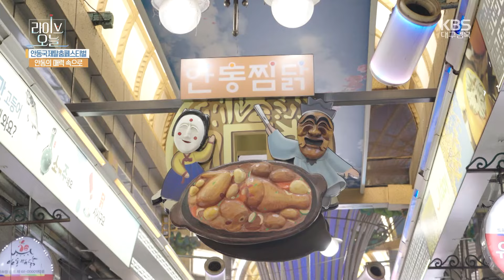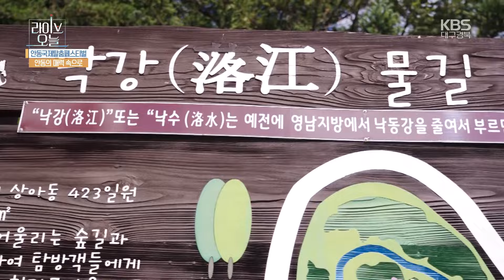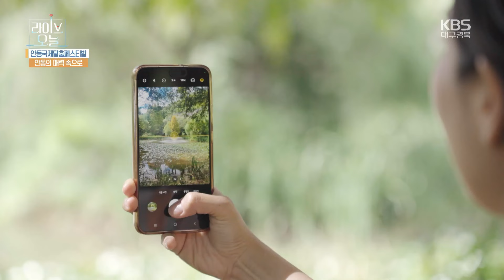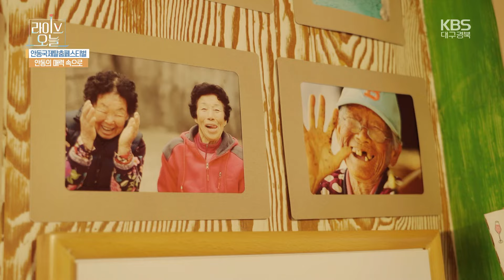[라이브오늘_안동국제탈춤페스티벌 현장을 가다] 나에게 주는 선물, 안동 쉼표 여행 | KBS대구 240927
이제는 마을의 민속 놀이를 넘어

세계적으로도 인정받는 안동 하회별신굿탈놀이.

9월 27일부터 본격적인 안동국제탈춤페스티벌 기간을 맞아,

안동을 제대로 즐길 수 있는 코스를 미리 떠나본다.

안동의 구도심을 중심으로 옛 도시의 정취를

즐길 수 있는 길과 함께 안동의 비밀 정원으로 불리는 사진 명소까지,

일상에서 잠시 벗어나 안동 곳곳에 숨은 매력을 찾아 떠나본다.